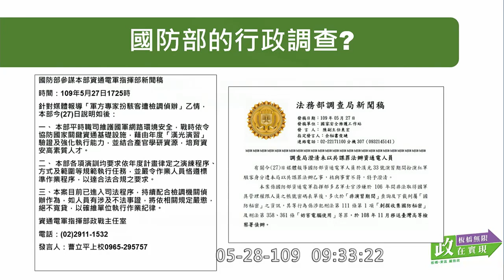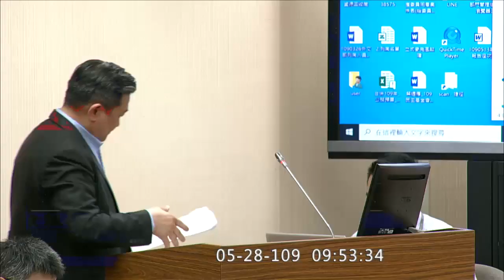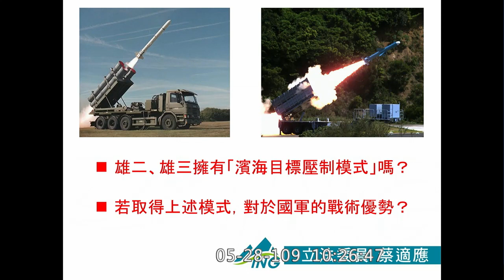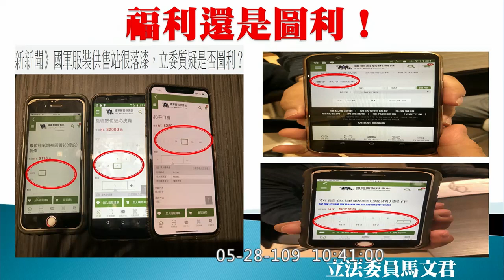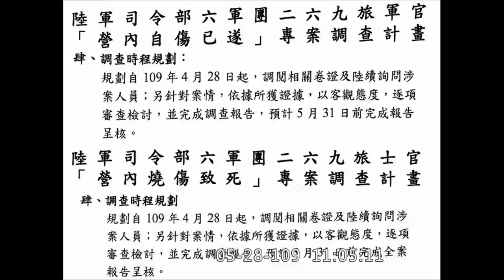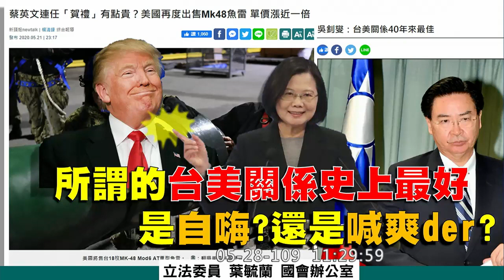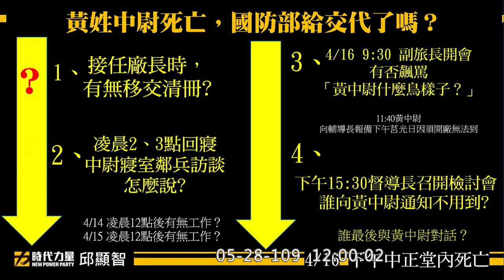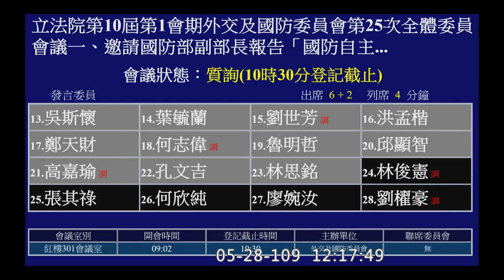2020 05 28 國防自主資源釋商成效報告 國防部預算解凍案 高嘉瑜 陳柏惟 吳斯懷 邱顯智 葉毓蘭 林昶佐 羅致政 王定宇 江啟臣 陳以信 陳椒華 洪孟楷 外交國防委員會 【立法院演哪齣？】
00:00 開始
6:58 官員介紹
主席 蔡適應：部長為什麼請假？沒有人知道？
張哲平：查明後...

國防部
副部長 張哲平
常務次長 陳曉明
空軍副總長 李廷盛

總督察長 黃國明
戰略規劃司司長 吳寶琨
法律事務司 沈世偉
政治作戰局局長 簡士偉

軍備局局長 房茂宏
軍醫局局長 陳建同
資源規劃司長 白捷隆

主計局局長 陳國勝
採購室主任 黃希儒

聯三 作戰及計畫參謀次長 葉國輝
聯四 後勤參謀次長 蔣正國
聯六 通信電子資訊參謀次長 曹進平
陸軍司令部參謀長 陳忠文
海軍司令部參謀長 敖以智
空軍司令部參謀長 鄭榮豐

國家中山科學研究院 院長 張忠誠
行政院主計總處公務預算處 專門委員 劉嘉偉
陸軍後勤指揮部參謀長 艾進成

林昶佐 0:22:42
羅致政 0:29:52 漢光演習紅軍駭客破軍網 中科院 軍備局 釋商 委製 衍生公司
陳柏惟 0:41:02
王定宇 0:50:46
江啟臣 1:01:00

呂玉玲 1:11:27
蔡適應 1:22:59
馬文君 1:33:36
蔡：上次有提過 還沒解凍的案子不能動支

溫玉霞 1:44:34
趙天麟 1:54:57

陳以信 2:03:43
陳椒華 2:12:37
吳斯懷 2:18:55
葉毓蘭 2:25:24
劉世芳 2:31:09

洪孟楷 2:37:07
何志偉 2:42:45
邱顯智 2:53:33
高嘉瑜 3:03:21
孔文吉 3:09:19